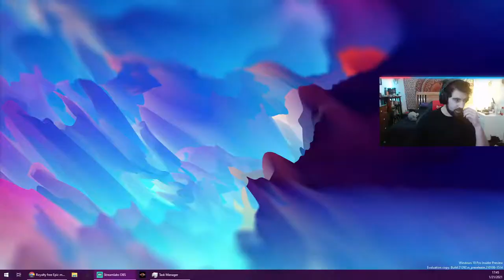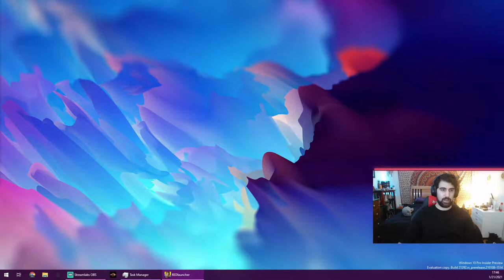You Patrice??? - Cyberpunk 2077 Let's Play - Pt 14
I finally got back to some of the story missions in Cyberpunk 2077, but not before failing over and over again to even start a side mission... live and learn I suppose.

This Patrice guy really rubs me the wrong way, but I guess I have to work with him to restore my Cyberpunk humanity. Let's go!!!